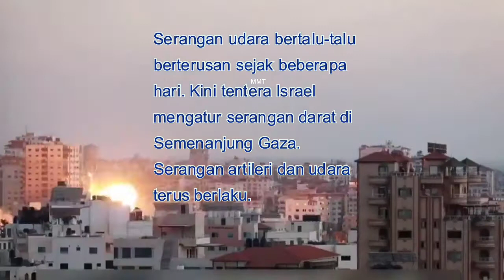Israel mengatur serangan udara dan darat di Semenanjung Gaza.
Israel melakukan serangan keatas Semenanjung Gaza melalui udara dan darat. Tembakan artileri berat dan puluhan serangan udara berlaku.